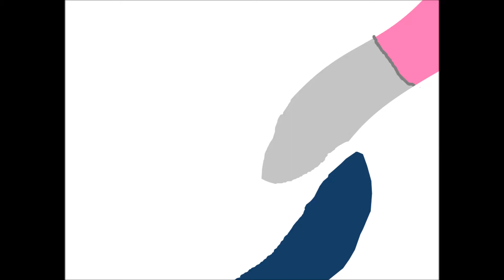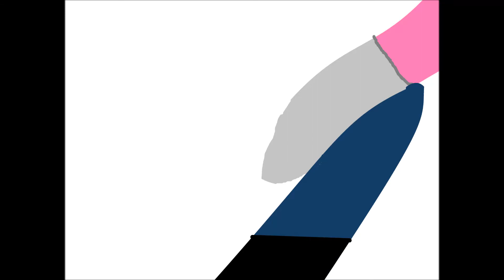El sirviente del mal Pintunor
NUEVO VIDEO,POR FIN
La cancion no es mia,ni mucho menos los personajes
1.- Pintunor,Princitas,tuvieron mucho tiempo para quejarse
2.- el que se me venga a quejar de "el pelo de Princitas no es asi" A LA PROXIMA,VIENE A MI CASA A COLOREAR EL PELO
3.- ¿ que otra cancion de vocaloid quieren que haga?